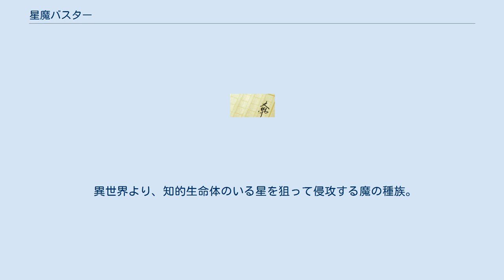星魔バスター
『星魔バスター』（せいまバスター）は、丘野ゆうじのライトノベルシリーズ。
集英社スーパーファンタジー文庫刊。
全九巻＋外伝一巻。
イラストは四位広猫。
 丘野ゆうじの作家デビュー作。
ライトノベルにはよくある世紀末を舞台にした超能力バトル物。
異世界から侵攻してくる魔族デーヴァを倒すため、特別な力を持った戦士たちが現代に転生するというもの。
作中の一般人の被害者は、五体満足で死亡できれば良い方で、四肢をもぎ取られる、目玉をくり貫かれる、臓物を食べられるなど表現がかなり残虐気味。
その反省からか『TOKYOゼロ・ハンター』では表現がマイルド目になっている。
 善悪二元論を基本とした世界観で、知的生命体を食らう魔の存在「デーヴァ」と、生命を守ろうとする「光の賢者」の戦いが延々と繰り返されている。
 「光の賢者」は、宇宙の誕生以前から存在している、この世界の神とも呼べる存在。
造物主ではないが、様々な生命が生まれ発展していくこの宇宙を守ろうとしている。
 「デーヴァ」は、「光の賢者」ですらその詳細がわからない謎の存在で、宇宙誕生から知的生命体のいる星に侵攻し、その星のあらゆる生命を食らい尽くす魔の一族である。
数多くの星がデーヴァによって滅ぼされてしまったが、中には「デーヴァ」と戦い、これを撃退することに成功した星もあった。
「光の賢者」は、その星の住人たちの力を借り、彼らを様々な星の住人として転生させることによって、「デーヴァ」から宇宙中の生命を守ることを決意した。
 そんな繰り返される戦いの一つ、20世紀末の日本が本作の舞台である。
 かつて異星において、「デーヴァ」の侵攻を退けた戦士たち。
その力に目をつけた「光の賢者」により、地球人に転生することになった。
「デーヴァ」の侵略開始に呼応する形で転生・覚醒し、生前得意とした力でデーヴァと戦う。
戦いが終われば一般人として余生を過ごせるが、「デーヴァ」との戦いで命を落とした者は二度と転生できなくなる。
 異世界より、知的生命体のいる星を狙って侵攻する魔の種族。
「騎士」「神官」「雑兵」といった職種がある。